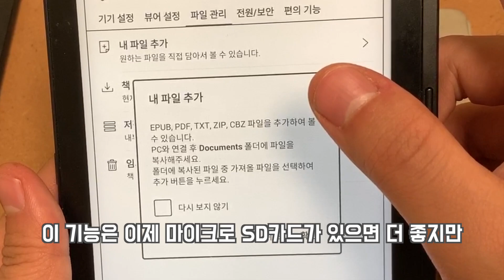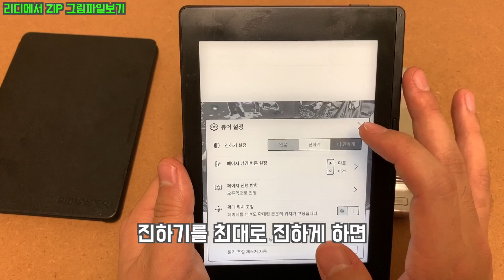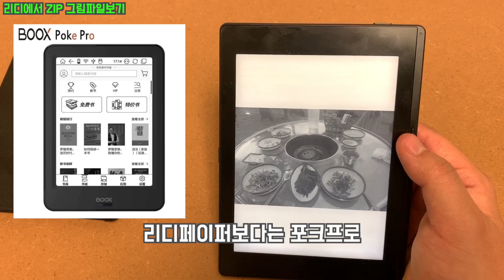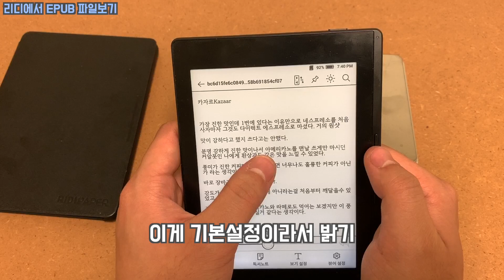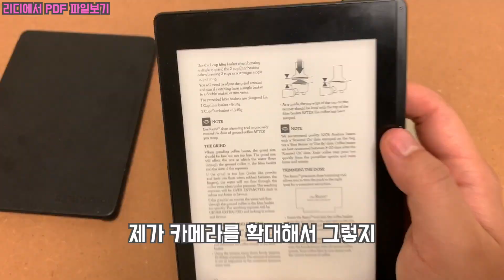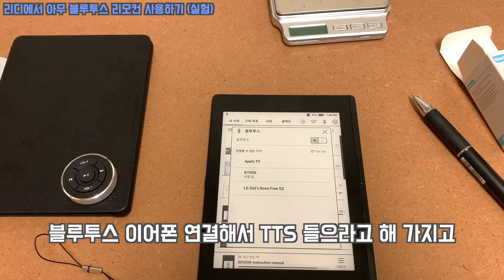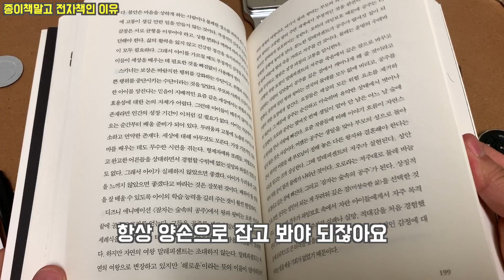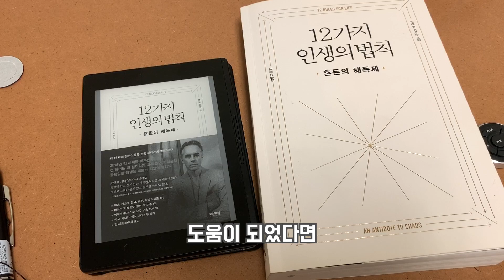신형 전자책 리디북스 페이퍼 궁금증해결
리디북스 페이퍼 전자책단말기의 영상은 이걸로 마무리 짓겠습니다.